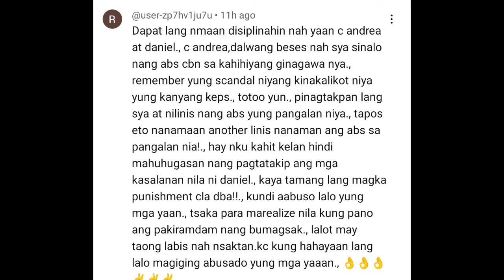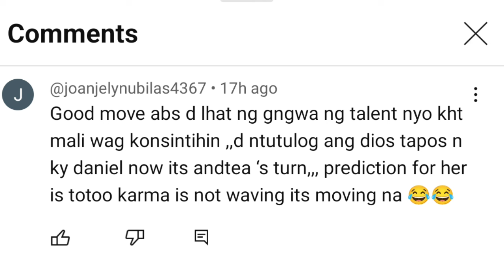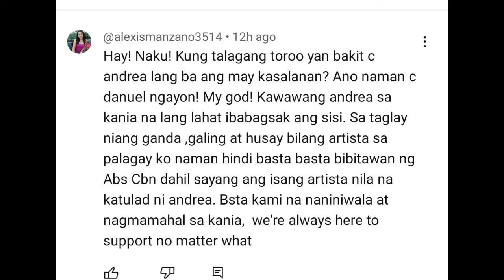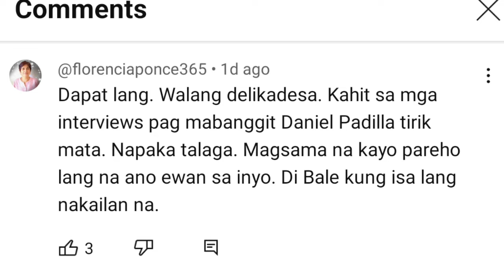FINNALY DANIEL PADILLA|KARLA ESTRADA MAY PINATUNAYAN KAY KATHRYN BERNARDO